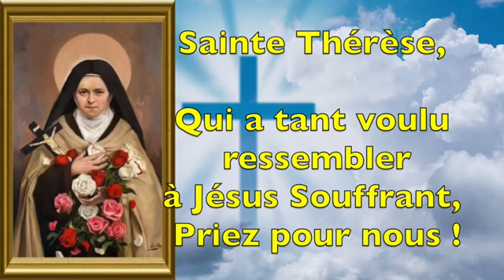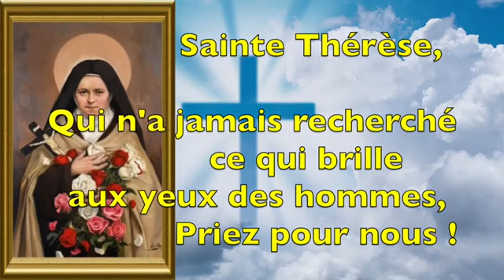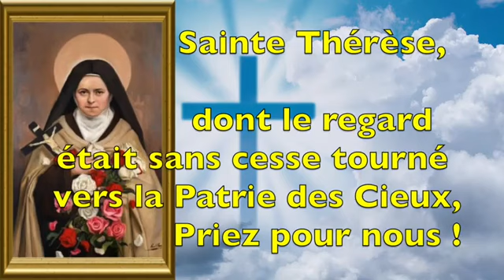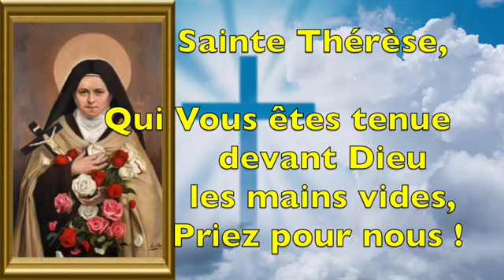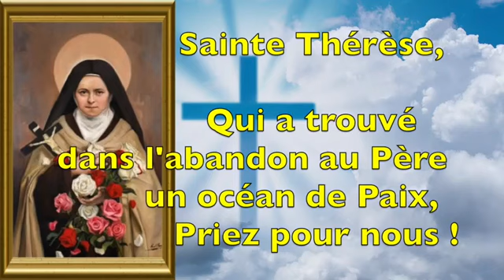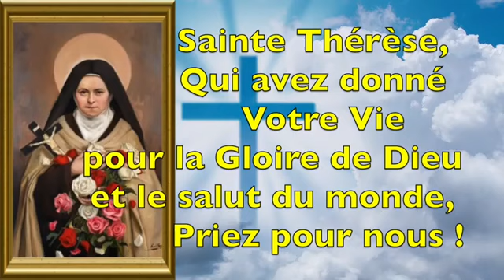LITANIES DE SAINTE THÉRÈSE DE LISIEUX FÊTE 01 OCTOBRE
LITANIES DE SAINTE THÉRÈSE DE L'ENFANT-JÉSUS ET DE LA SAINTE FACE

CHAPITRES DE LA VIDÉO
00:00 - Début de la vidéo
00:37 - Litanies
12:20 - Fin de la vidéo
LITANIES

Seigneur, prends pitié. (bis)
O Christ, prends pitié. (bis) Seigneur, prends pitié. (bis)

Sainte Marie, Mère de Dieu, priez pour nous
Sainte Marie, Reine et Beauté du Carmel,
Saint Joseph,
Sainte Thérèse d’Avila,
Saint Jean de la Croix,
Sainte Thérèse de l’Enfant-Jésus et de la Sainte-Face,

Sainte Thérèse, Don de Dieu pour le Carmel,
Sainte Thérèse, Don de Dieu pour l’Eglise,
Sainte Thérèse, Patronne des Missions,
Sainte Thérèse, Patronne secondaire de la France, Sainte Thérèse, Docteur de l’Eglise.
Sainte Thérèse, Enfant bien-aimé du Père des cieux,
Sainte Thérèse, passionnée d’amour pour Jésus,
Sainte Thérèse, qui as tant voulu ressembler à Jésus Enfant, Sainte Thérèse, qui as tant voulu ressembler à Jésus souffrant, Sainte Thérèse, embrasée d’amour par l’Esprit Saint,
Sainte Thérèse, guérie par le sourire de Marie.
Sainte Thérèse, qui as ouvert le chemin de la petite voie d’enfance spirituelle, Sainte Thérèse, qui n’as cherché que la vérité,
Sainte Thérèse, qui « choisis tout » ce que Dieu veut,
Sainte Thérèse, qui as compris et pratiqué l’humilité du cœur,
Sainte Thérèse, qui aimais à être ignorée et comptée pour rien,
Sainte Thérèse, qui n’as jamais recherché ce qui brille aux yeux des hommes,
Sainte Thérèse, qui t’es oubliée pour faire plaisir.
Sainte Thérèse, qui as lutté avec les armes de la prière et du sacrifice,
Sainte Thérèse, qui as voulu aimer comme Jésus lui-même,
Sainte Thérèse, qui as compris et vécu la charité,
Sainte Thérèse, qui as chanté les œuvres du Créateur,
Sainte Thérèse, qui as chanté les miséricordes du Seigneur,
Sainte Thérèse, pauvre, chaste et obéissante,
Sainte Thérèse, cachée dans la Face de Jésus,
Sainte Thérèse, fidèle dans les plus petites choses,
Sainte Thérèse, venue au Carmel pour sauver les âmes et prier pour les prêtres.
Sainte Thérèse, sourire de Dieu pour ton prochain,
Sainte Thérèse, maîtresse de vie spirituelle,
Sainte Thérèse, dont le regard était sans cesse tourné vers la Patrie des cieux.
Sainte Thérèse, rose effeuillée sous les pas de Jésus,
Sainte Thérèse, dont la faiblesse est la force,
Sainte Thérèse, attirée par Jésus seul,
Sainte Thérèse, libre et joyeuse,
Sainte Thérèse, patiente et courageuse,
Sainte Thérèse, simple dans la joie et la souffrance.
Sainte Thérèse, offerte à l’Amour miséricordieux,
Sainte Thérèse, qui t’es tenue devant Dieu les mains vides,
Sainte Thérèse, heureuse de ton impuissance,
Sainte Thérèse, confiante jusqu’à l’audace,
Sainte Thérèse, qui as trouvé dans l’abandon au Père un océan de paix,
Sainte Thérèse, dont tous les désirs sont comblés par Dieu,
Sainte Thérèse, dévorée de zèle pour le salut des âmes,
Sainte Thérèse, sœur et amie des prêtres,
Sainte Thérèse, soutien de tes frères missionnaires,
Sainte Thérèse, mère d’une multitude,
Sainte Thérèse, sœur universelle,
Sainte Thérèse, assise à la table des pécheurs,
Sainte Thérèse, qui as fait d’un condamné ton premier enfant,
Sainte Thérèse, proche des prisonniers,
Sainte Thérèse, sœur des blessés de la vie,
Sainte Thérèse, solidaire des incroyants,
Sainte Thérèse, proche de ceux qui sont tentés et qui doutent,
Sainte Thérèse, proche de ceux qui désespèrent,
Sainte Thérèse, présence de pardon et de paix,
Sainte Thérèse, témoin du Dieu Père et Miséricorde,
Sainte Thérèse, témoin du Christ Serviteur et Sauveur,
Sainte Thérèse, témoin de l’Esprit d’Amour et de Sainteté,

PRIONS
Sainte Thérèse, qui as donné ta vie pour la gloire de Dieu et le salut du monde,
Dieu qui ouvres ton Royaume aux petits et aux humbles, donne-nous de suivre sainte Thérèse de l’Enfant Jésus sur le chemin de la confiance et d’obtenir, à sa prière, la révélation de ta gloire, par Jésus Christ.
QUE DIEU VOUS BÉNISSE !